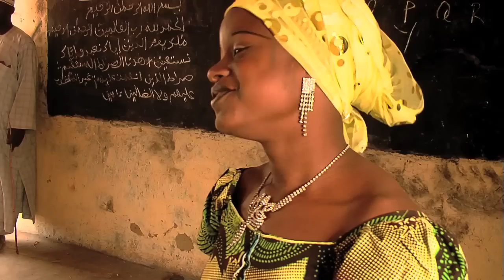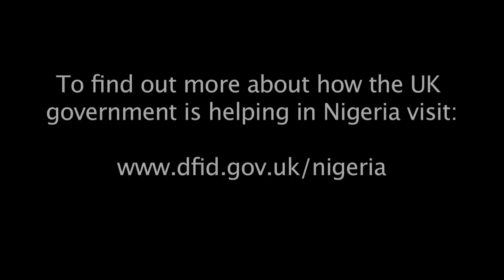Girls Education Project in Nigeria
To find out more about this and other case studies

Grace Bumba has taken part in the Girls Education Project, she has received teacher training and will now return to her local village fully qualified.

Video: Chris Morgan / Straightline Films